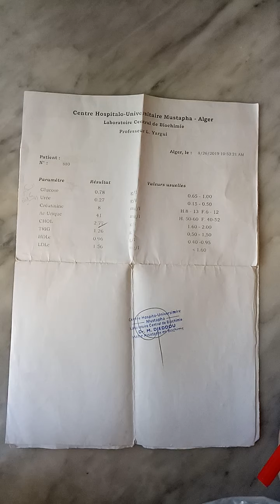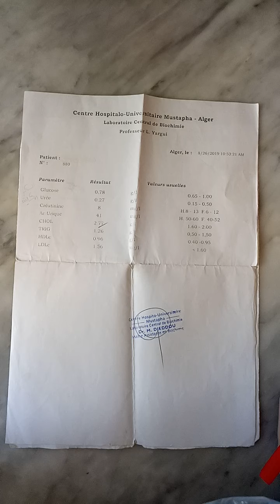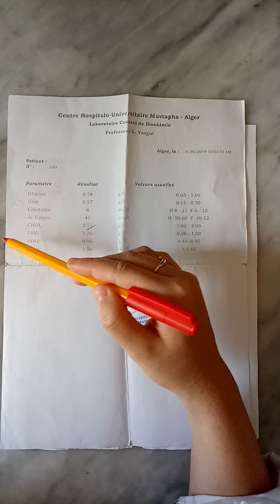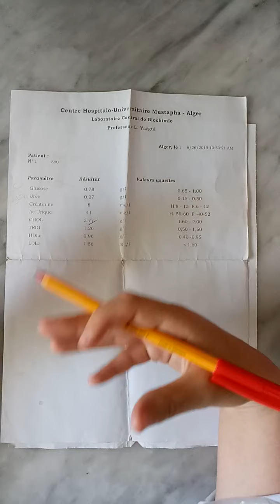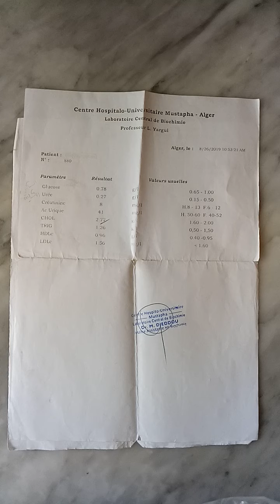قراءة التحاليل الطبية💉 Biochimie standard